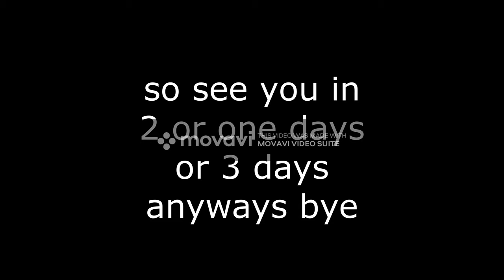I WILL be uploading everyday BUT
thank you for Movavi for helping me edit this video